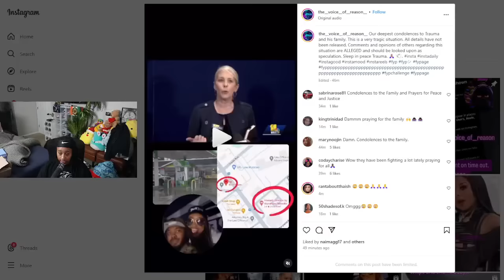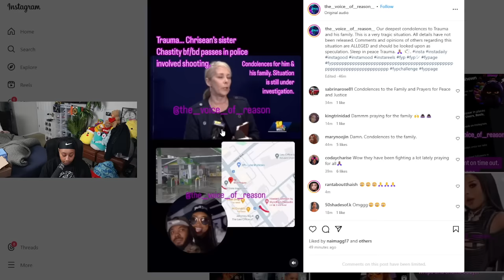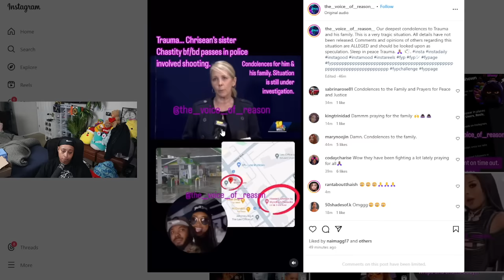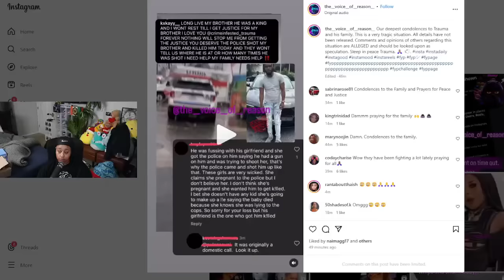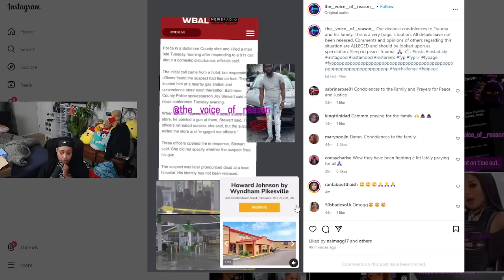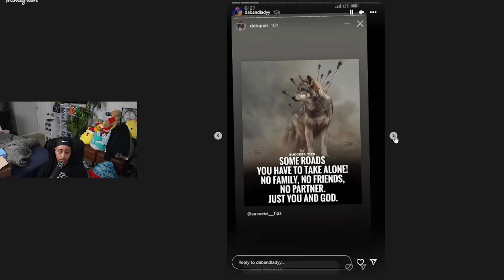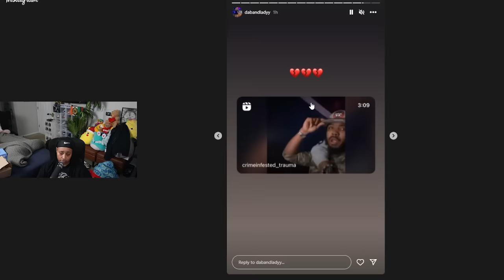Chrisean Sister CHASITY BoyFriend was un-ALI!VED by the P0P0 😔 May he R I P 🕊️